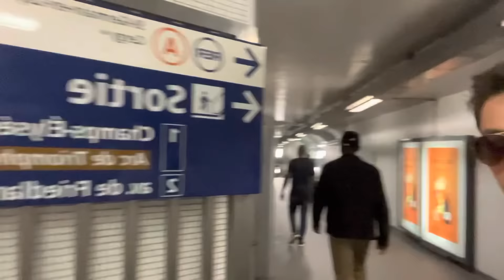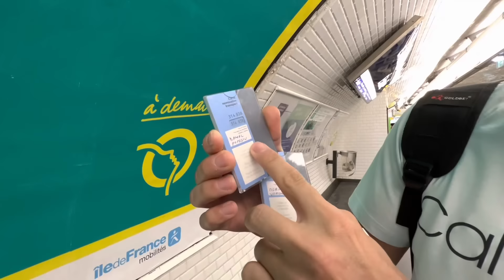#78 o mica plimbare prin paris, unde am legat iubirea noastra | Daniel Popescu